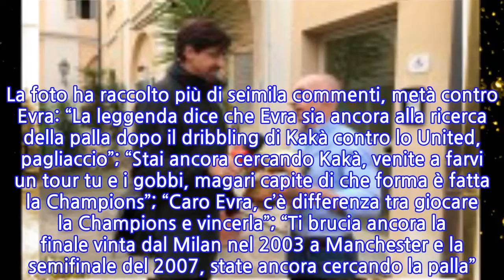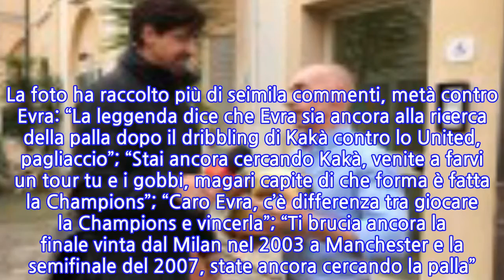Evra, che bordata: “Bonucci felice alla Juve perché col ca… che giocava in CL col...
Altro che giri di parole. Per l’ennesima volta PATRICK EVRA attira l’attenzione su di te, ma questa volta non lo fa con uno dei suoi tanti video. Questa volta lo fa con una bordata sul Milan che arriva dritta dritta ai cuori rossoneri scatenandone l’ira sui social. Tutto nasce da un semplice post di DYBALA che pubblica una foto piena di sorrisi accanto a Bonucci. Il commento dell’ex bianconero non lascia spazio ai fraintendimenti: “Adesso il sorriso è tornato, Bonucci. Perché con il ca… la giocava la Champions di là”.